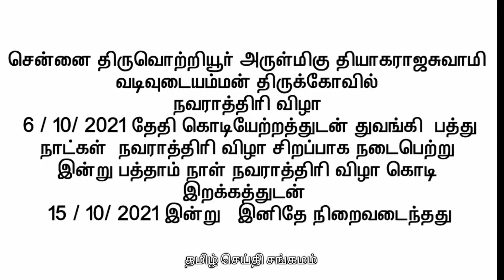வடிவுடையம்மன் கோவில் நவராத்திரி விழா 15.10.2021அன்று இனிதே நிறைவடைந்தது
வடிவுடையம்மன் கோவில்ராத்திரி விழா 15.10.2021அன்று இனிதே நிறைவடைந்தது

amman temple live

amman temple drums

amman temple video

amman temple tamil nadu
amman temple

amman temples in tamilnadu

amman temples in chennai

amman temple songs

amman temple navaratri

amman temple festival

It's all about  vadivudaiamman temple festivals thiruvottiyur, Thiruvottriyur Chennai19 ( Gnana Shakti vadivudaiamman ) திருவொற்றியூர் வடிவுடையம்மன் கோயில் விழா ( விடியோ ) நிகழ்ச்சிகளின் தொகுப்பு

thiruvottiyur thyagaraja swamy temple
Thyagaraja Temple (also called as Vadivudai Amman Temple) is a Hindu temple dedicated to Hindu god Shiva. It is located in Tiruvottiyur in the northern part of Chennai, Tamil Nadu, India. The temple is revered by the Tevaram hymns of Saiva nayanars, the 7th century Tamil saint poets and classified as Paadal Petra Sthalam.All the Three of Thevaram Moovar(Appar, Samandar and Sundarar) has rendered Thevaram songs in this temple. The temple is closely associated with the saint poet Sundarar and Pattinathar. The temple has been in vogue from the Pallava times of the 7th century and widely expanded by Chola kings during the 11th century. The temple has a seven tiered gateway tower, a tank, with the overall temple area covering 1 acre. The temple is administered by the Hindu Religious and Endowment Board of the Government of Tamil Nadu. The temple draws parallel with the Thygaraja temple in Tiruvarur as both the temples were expanded by Rajendra Chola I and both have the same dance poses of Shiva. The temple is one of the 51 Sakthi Peetams in the country.

Vadivudaiamman temple Navarathiri festival 2021